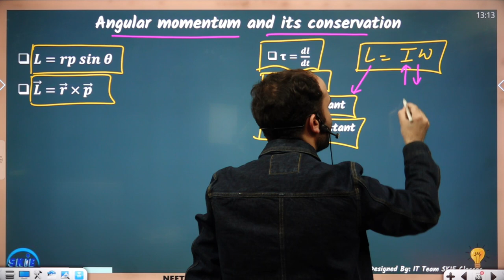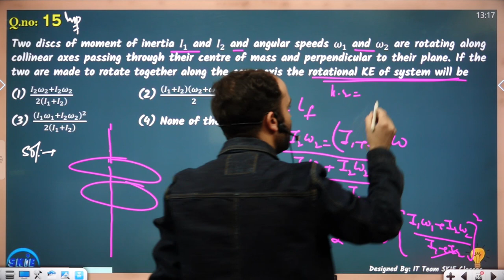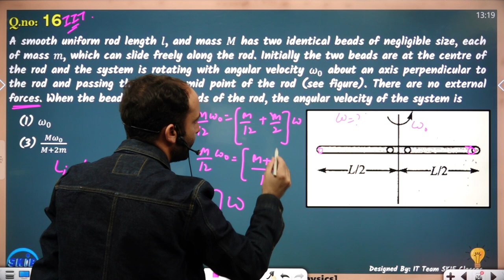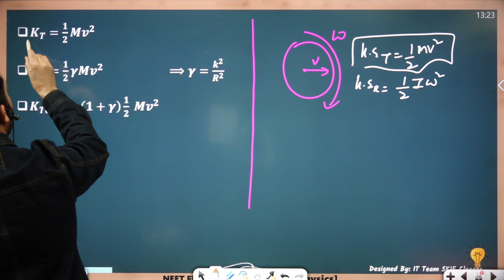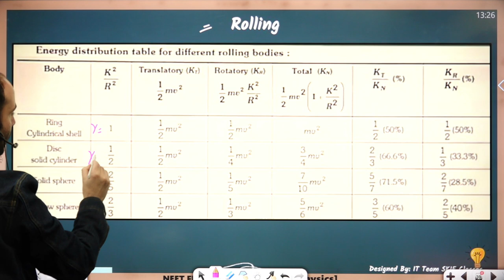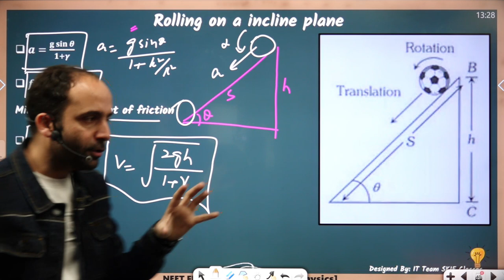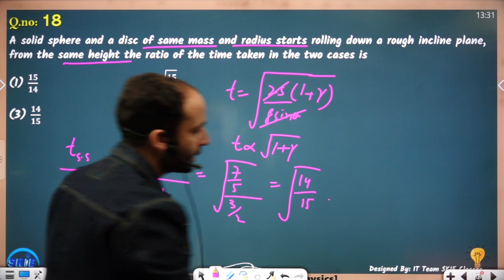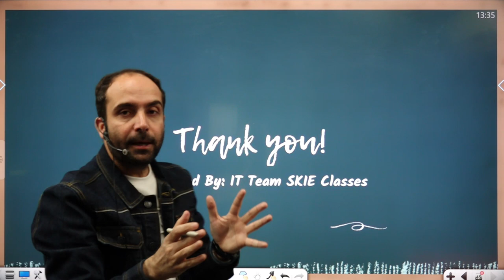NFTS - 2023 || Rotational Motion || Part-II || By: Er. Dawood Sir